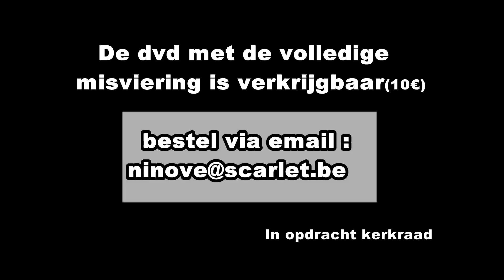vernieuwde Sint-Martinuskerk Eichem, Appelterre-Eichem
Pastoor Alexander Vandaele
9400 Ninove
videostar ninove
gotisch kruiskerkje